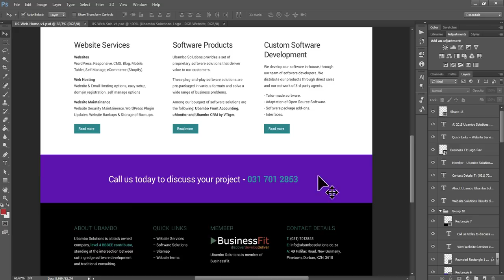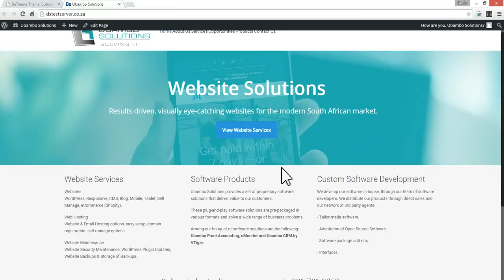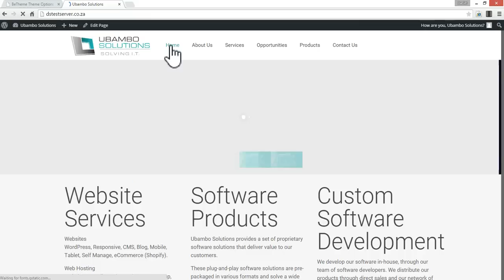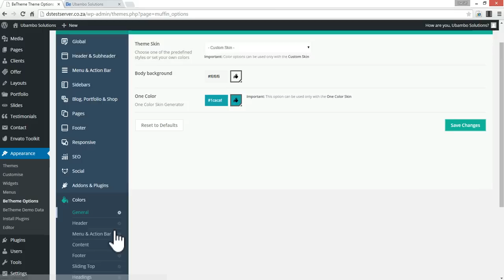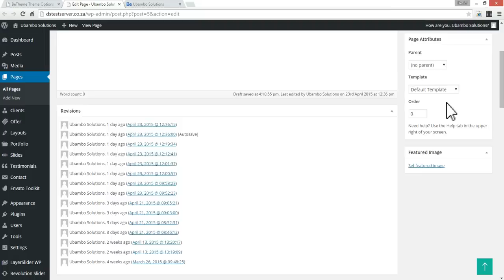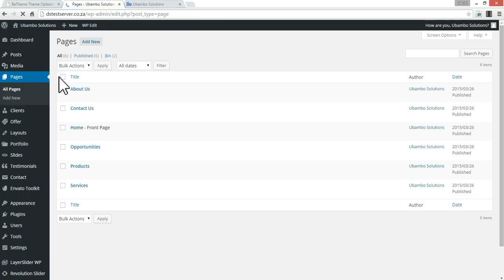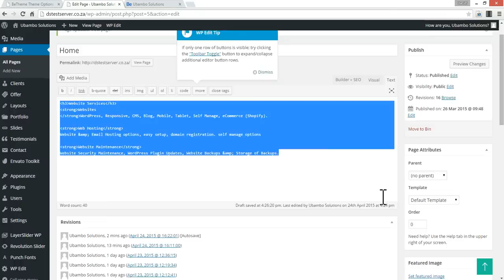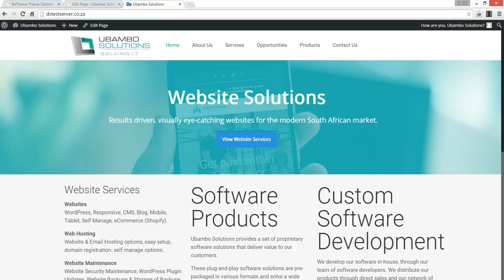BeTheme - Changing Font & Theme Colours + Font Sizes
WordPress How to:

1. How to add more options to the default WordPress editor using plugin WP Edit.h
2. How to edit BeTheme colours.
3. How to edit BeTheme font size.
4. How to change BeTheme fonts (Google Fonts).
5. How to add a full width section with a coloured background.